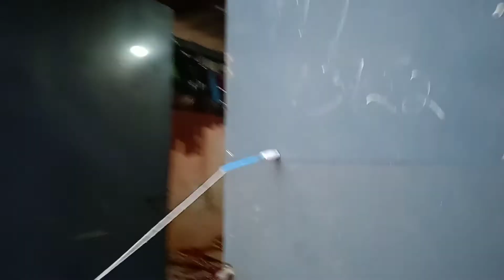spider man web shooter in malayalam